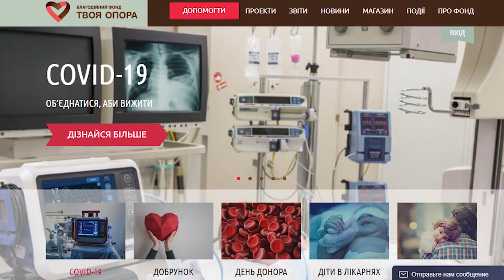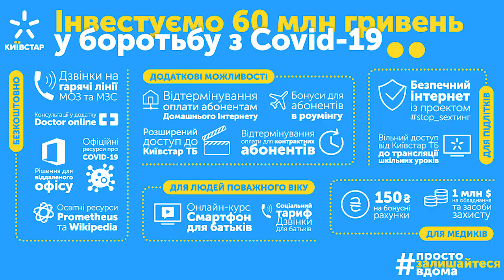30 мільйонів гривень найбільший телеком-оператор Київстар виділяє на боротьбу із COVID-19 в Україні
30 мільйонів гривень найбільший телеком-оператор Київстар виділяє на боротьбу із коронавірусом в Україні. Компанія придбає 10 апаратів штучної вентиляції легень і 20 моніторів, що контролюють стан тяжкохворих пацієнтів, від світового лідера з виробництва медичного обладнання – німецької компанії Drager.